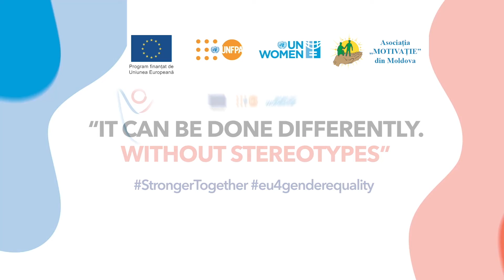Social theater to reduce violence against people with disabilities